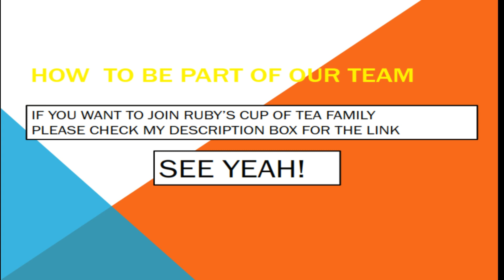Almond picking || Almond Tree Picking || Almond Farm in Kurdistan